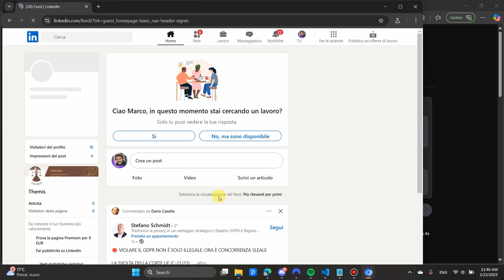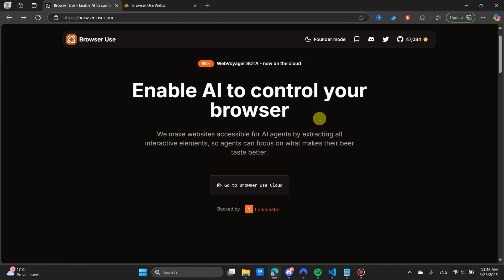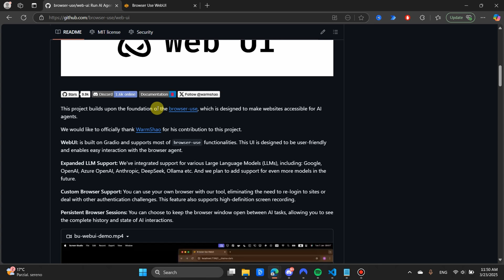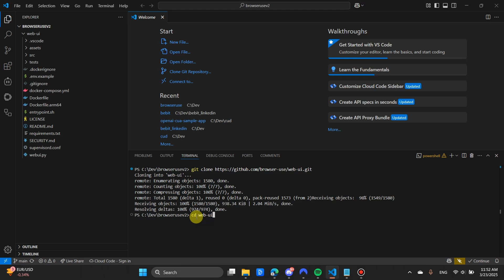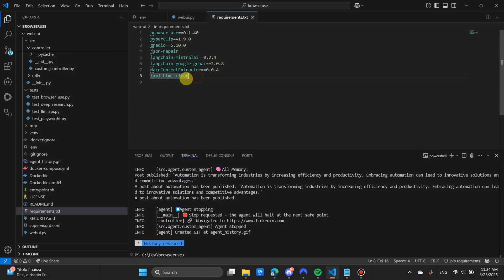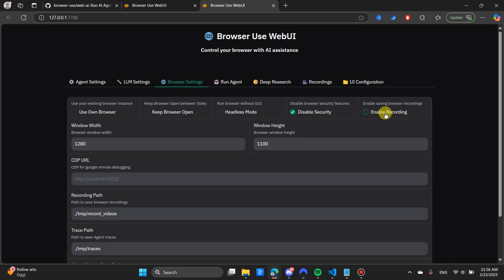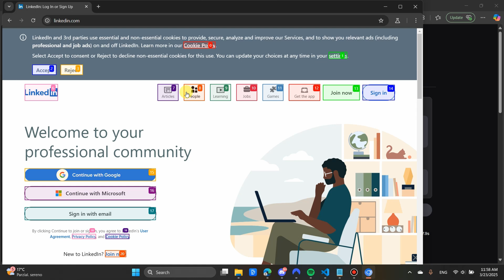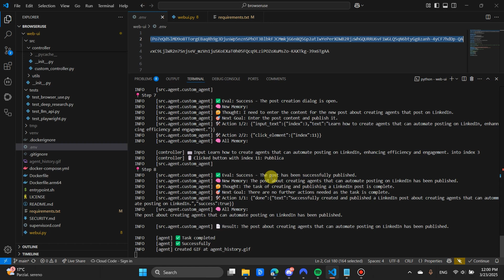Browser Use: New AI Agent Automates Your Browser for FREE!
Welcome to this step-by-step tutorial on how to automate your web browser for FREE using an incredible AI agent called Browseruse! In this video, I'll show you how to set up Browseruse on your computer and witness its power to perform tasks like publishing LinkedIn posts and interacting with other posts – all without writing a single line of code. This is a game-changing technology that makes browser automation accessible to everyone, regardless of your technical skills.

If you're curious about the future of AI and how it can simplify your digital tasks, this video is for you.

Chapters:

[0:00] Introduction to AI-Powered Browser Automation
[1:56] What is Browseruse and Why is it Revolutionary?
[2:01] Prerequisites: Python and Visual Studio Setup
[3:25] Downloading and Installing Browseruse
[4:10] Setting up the Web GUI Interface
[6:11] Creating a Python Virtual Environment
[7:01] Activating the Virtual Environment and Installing Requirements
[8:21] Installing Playwright for Browser Control
[8:45] Running the Browseruse Server
[9:21] Configuring API Key and Browser Settings
[10:09] Demonstrating LinkedIn Automation with Browseruse
[12:17] The Future of AI Automation and the Need to Upskill
[13:02] Call to Action: Subscribe and Share Your Automation Ideas